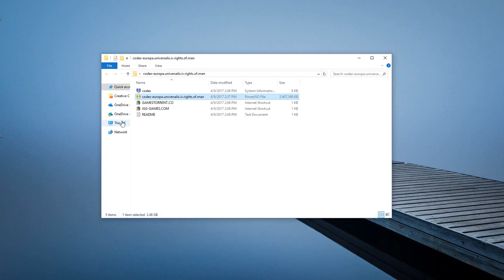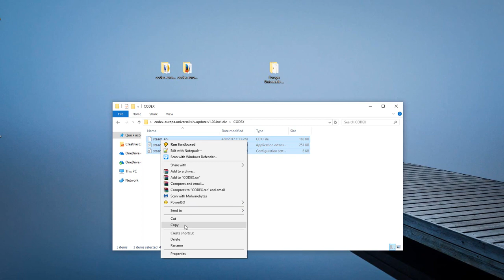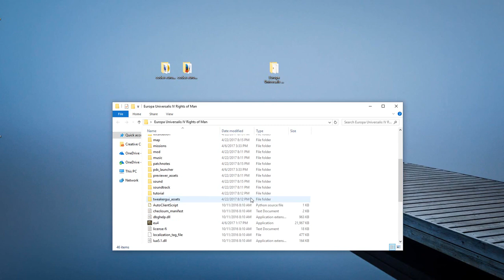EU4 Free Download Mandate Of Heaven All DLC Europa Universalis 4 Latest Version Patch 1 20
Free Latest Version of EU4 All DLC

YOU WILL NEED THESE TWO FILES

SOFTWARE